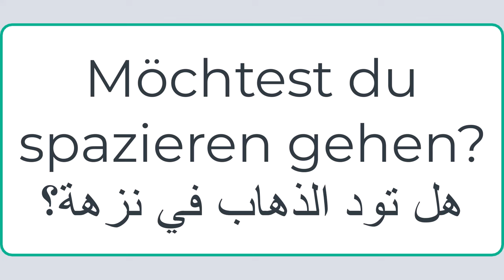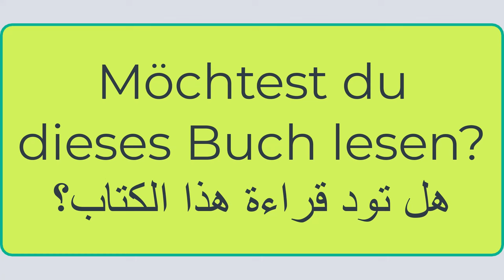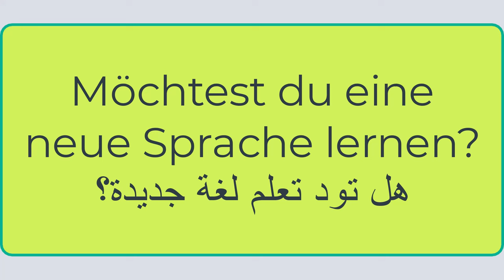تعلم اللغة الالمانية جمل شائعة الاستخدام Möchtest du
Möchtest du etwas Tee?
هل تود تناول بعض الشاي؟

Möchtest du spazieren gehen?
هل تود الذهاب في نزهة؟

Möchtest du mit uns zu Abend essen?
هل تود الانضمام إلينا لتناول العشاء؟

Möchtest du dieses Gericht probieren?
هل تود تجربة هذا الطبق؟

Möchtest du heute Abend einen Film sehen?
هل تود مشاهدة فيلم الليلة؟

Möchtest du das Museum besuchen?
هل تود زيارة المتحف؟

Möchtest du am Fenster sitzen?
هل تود الجلوس بجانب النافذة؟

Möchtest du Hilfe bei deiner Arbeit?
هل تود المساعدة في عملك؟

Möchtest du dieses Buch lesen?
هل تود قراءة هذا الكتاب؟

Möchtest du eine neue Sprache lernen?
هل تود تعلم لغة جديدة؟